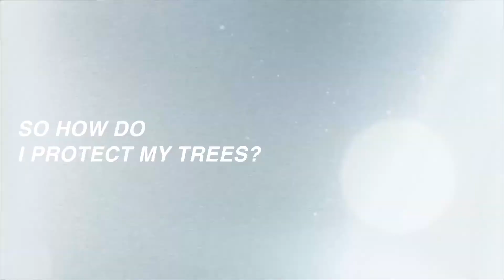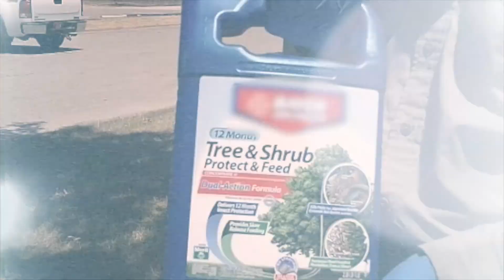Forward Motion - Catching the Bug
Learn ways the UW-Madison Department of Entomology is fighting to protect Wisconsin's 700 million ash trees from a deadly beetle.